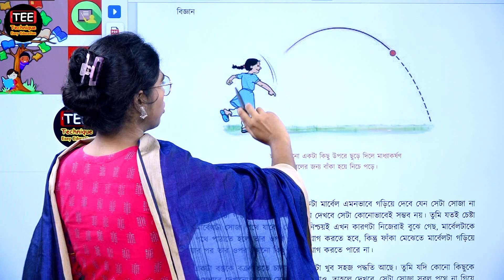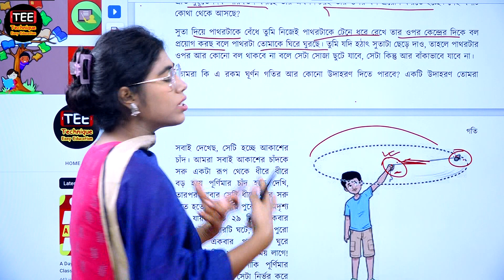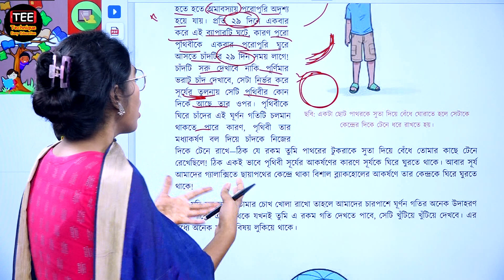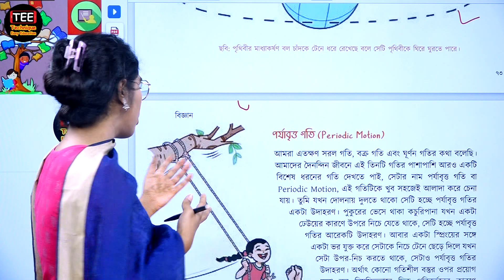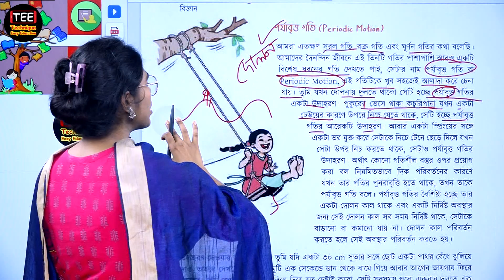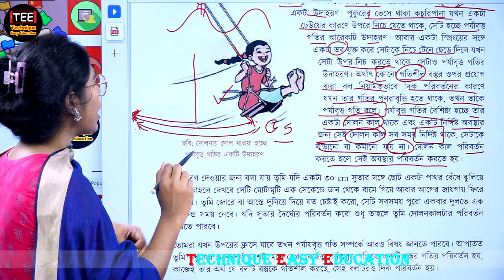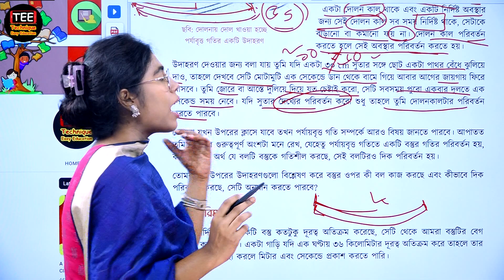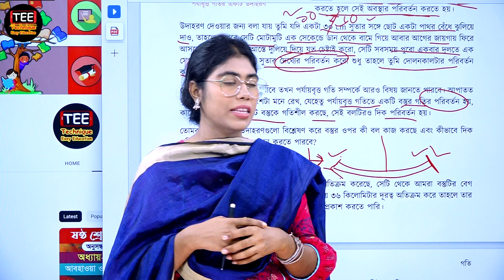গতি || অধ্যায়-৭ || পর্ব-২ || ষষ্ঠ শ্রেণির বিজ্ঞান অনুসন্ধানী পাঠ || Class Six Science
Class Six New Science Onushondhani path book solution
Gotichapter-7, part-2
ষষ্ঠ শ্রেণির নতুন বিজ্ঞান অনুসন্ধানী পাঠ বই এর সমাধান
গতি, অধ্যায়-৭, পর্ব-২

ষষ্ঠ _বিজ্ঞান
ষষ্ঠ _শ্রেণির_বিজ্ঞান_অনুসন্ধানী_বই